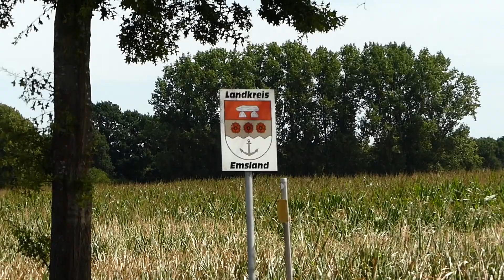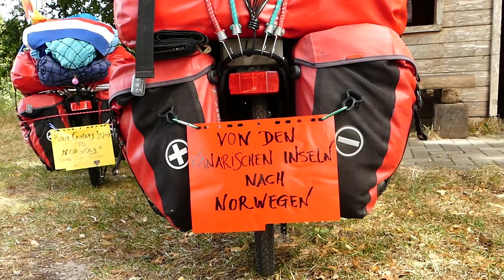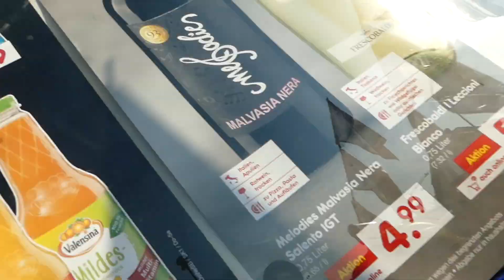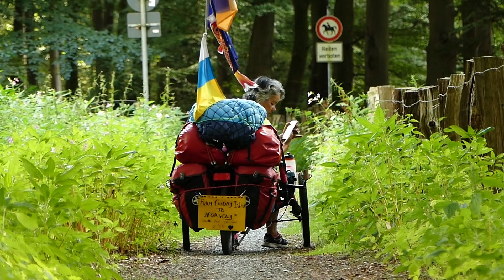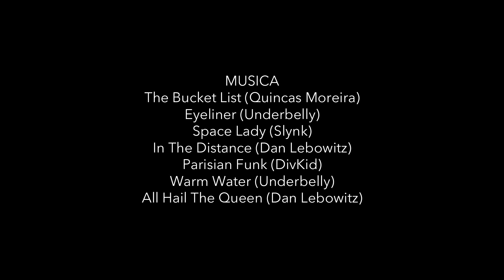En Trike de Canarias al Norte. Capítulo#54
EN TRIKE DE CANARIAS AL NORTE
CAPÍTULO 54
ADIOS HOLANDA… HOLA ALEMANIA

Nos despedimos de Holanda y entramos a Alemania por la Baja Sajonia. Son nuestros primeros días pedaleando por Alemania, donde cruzaremos varios ríos con transbordadores y pedalearemos entre ovejas.

MUSICA
The Bucket List (Quincas Moreira)
Eyeliner (Underbelly)
Space Lady (Slynk)
In The Distance (Dan Lebowitz)
Parisian Funk (DivKid)
Warm Water (Underbelly)
All Hail The Queen (Dan Lebowitz)